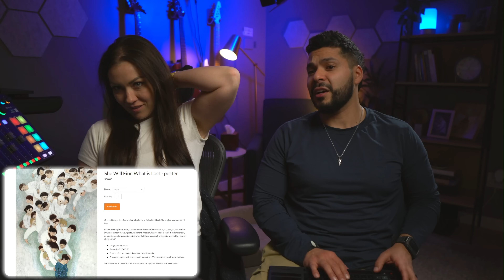First time Sebs listens to Hank Williams - Hey Good Lookin' (Reaction!)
This song was awesome. Definitely catchy. Thanks for coming to hang out for Sebs and Ali's reaction to Hank Williams' Hey Good Lookin'

Sub to @hankwilliamsofficial

Sebastian Duran
United States